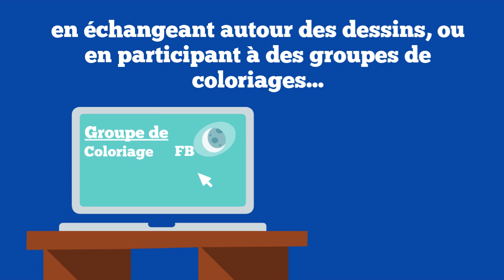les bienfaits du coloriage pour adultes